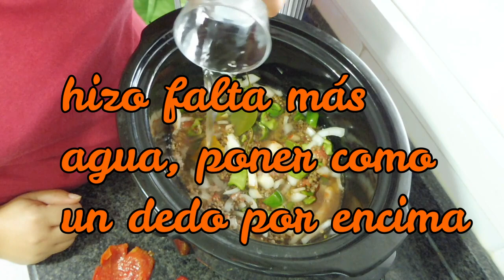Lentejas sin carne olla lenta o slow cooker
Aquí mi olla lenta.

Si quieres ayudarme a que el canal siga creciendo, ayudando y mejorando, pincha este enlace: